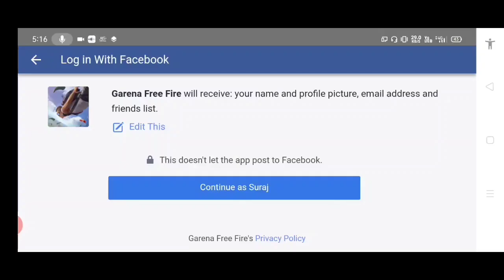Free Fire Game kaise khele | Free Fire kaise chalta hai | how to play Free Fire | by Ankur yadav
नमस्कार दोस्तों इस वीडियो में मै आपको free fire खेलना बताऊंगा तो इस वीडियो को पूरा जरूर देखना

✔️टेंस से संबंधित सभी वीडियो

✔️फेसबुक से संबंधित सभी वीडियो

✔️संस्कृत अनुवाद से संबंधित सभी वीडियो

✔️विद्युत धारा कक्षा 10